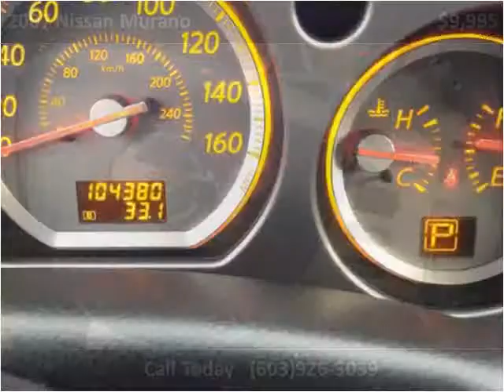2007 Nissan Murano Used Cars Hampton Falls NH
This 2007 Nissan Murano is available from Seacoast Wholesale.